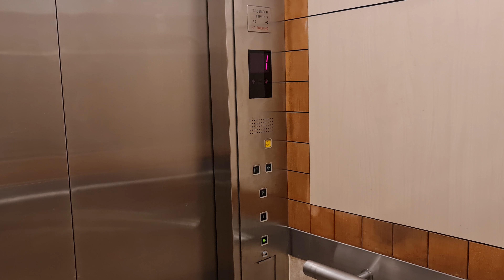2000 SEMAG Clubhouse Lift - Trellis Towers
9 Mar 2023

SEMAGs..really..are..everywhere.

Brand = SEMAG
History = Original